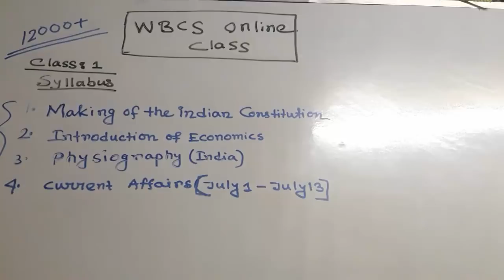WBCS ONLINE FREE CLASSES |STUDY FOR WBCS